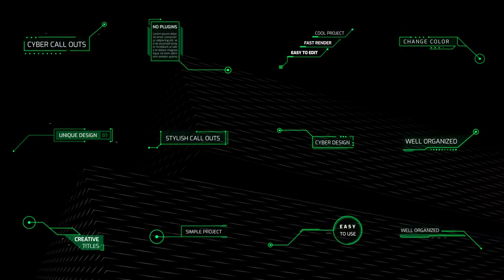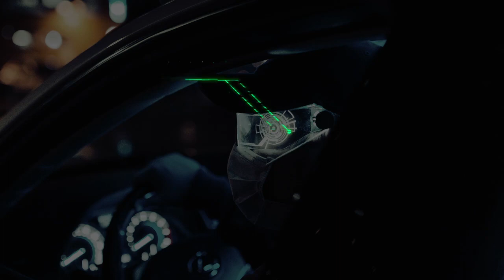Cyber Callout Titles Final Cut Pro Templates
Cyber Callout Titles is a modern and versatile template for Final Cut Pro. The template is original and contains a cyber and digital design. The template consists of 12 separate titles, which are professionally and smoothly animated. Also for your convenience, specially prepared 18 placeholders for text. You can easily change the color of the design elements. You can use these to highlight and enhance the most important moments in your films, movies, TV shows, commercials, corporate presentations, business slideshows and so much more. Available in Full HD.